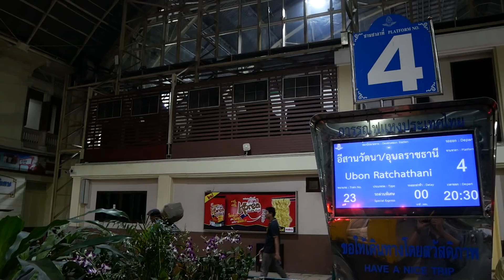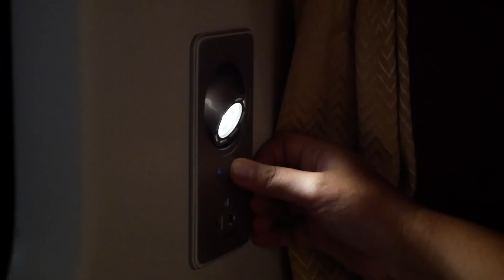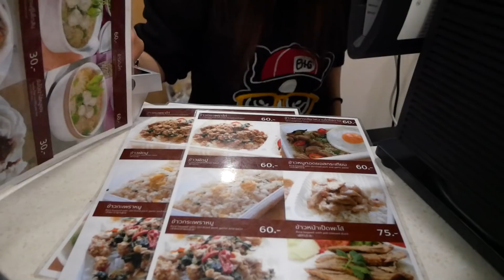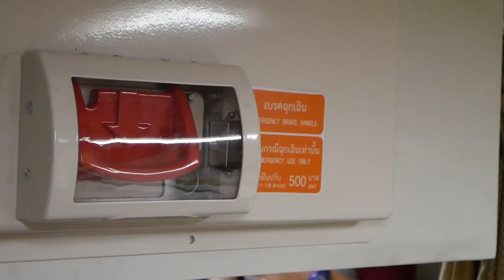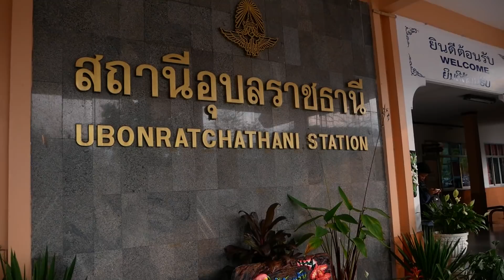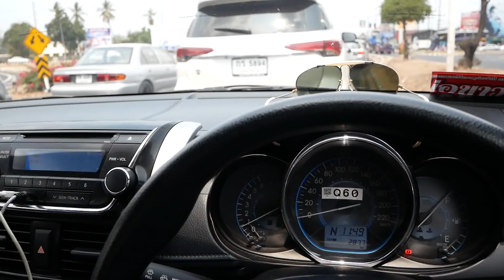มินิรีวิว : นั่งรถไฟไทยแบบนอน ขบวนใหม่ เที่ยว "สามพันโบก" อุบลฯ Train to Ubon Ratchathani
บันทึกการเดินทาง นั่งรถไฟเที่ยวสามพันโบกในมุมมองจาก เชเทรน หากชอบและถูกใจ อย่าลืม กดติดตามและเป็นกำลังใจให้ผมด้วยนะครับ

หากท่านใดสนใจและมีคำถามเกี่ยวกับรถไฟสามารถพูดคุยในช่องได้เลยครับ